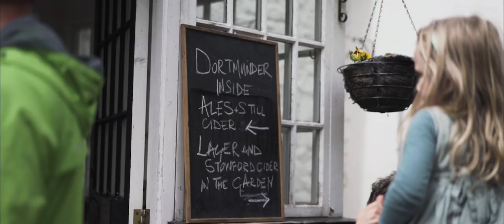Goose Fest 2019 - Music & Beer Festival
Goose Fest, May 2019 - Goose & Cuckoo's annual beer & music festival. A wonderful afternoon of great music, great beer, great food! Keep an eye out for our August festival, Goose Stock!